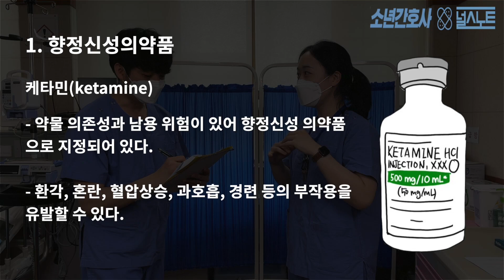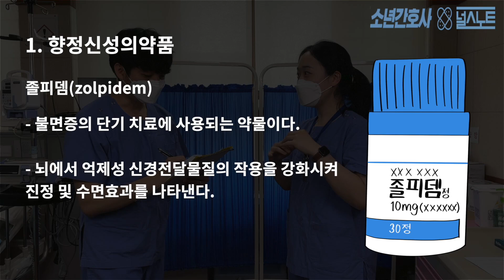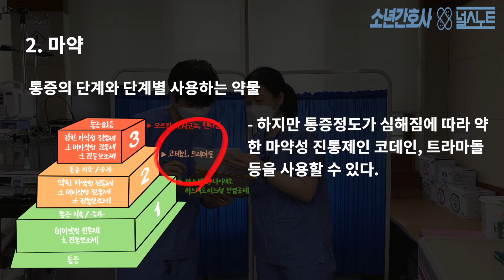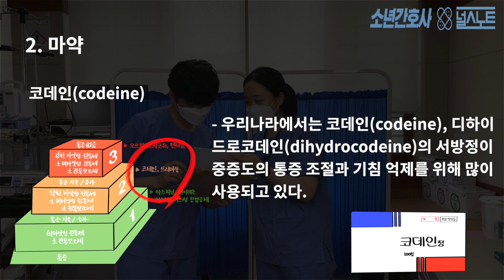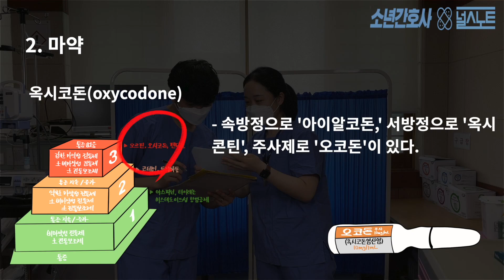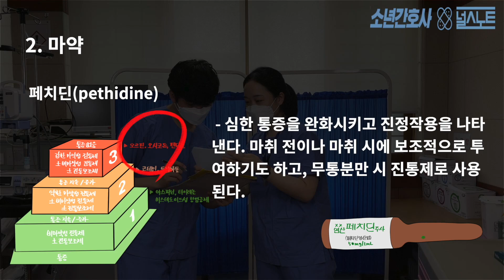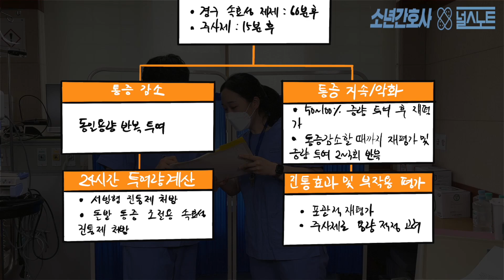의료용 향정신성의약품과 마약 정리 10분 컷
임상에서 향정과 마약이 어떻게 이용되는지 그 종류와 특성에 대한 영상입니다. 주입방법이나 용법에 대한 자료는 의료기관별로 표준화된 것이 다르므로 이번 주제에서 다루지는 않았습니다. 영상에서 주로 사용되는 약물로만 목록을 선정해보았으니 임상에서 향정과 마약을 투여하는데 많은 도움 되셨으면 좋겠습니다. 자세한 설명은 영상으로 함께하세요! [소년간호사 X 널스노트]입니다 ^^

* 소년간호사 채널에 업로드되지 않은 다른 영상들은 널스노트 어플리케이션에서 만나보실 수 있습니다 : )
* 본 영상 촬영은 제주 한라대학교 간호학과에서 이루어졌습니다. 교육영상제작 지원 감사드립니다.
출처
: 보건복지부, 국립암센터, 암성통증권고관리안 6판
  네이버 약학용어사전